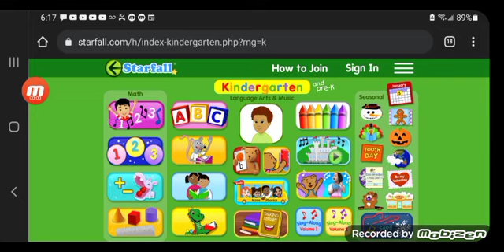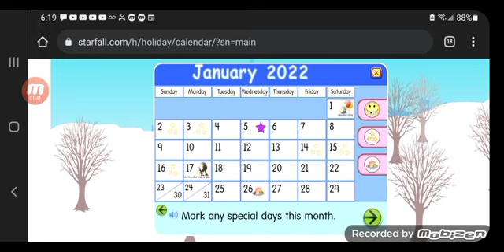Starfall calendar for January 5th 2022